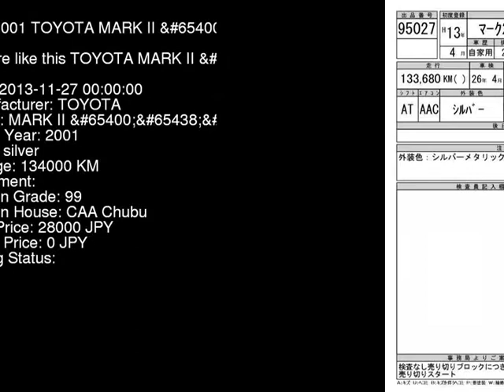2001 TOYOTA MARK II _G JZX110